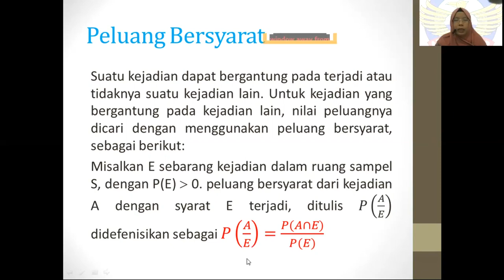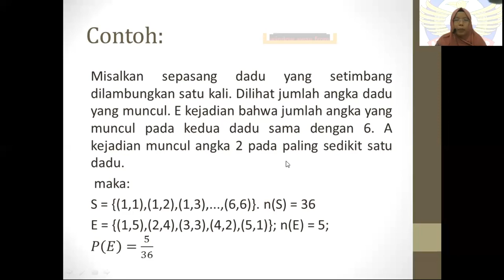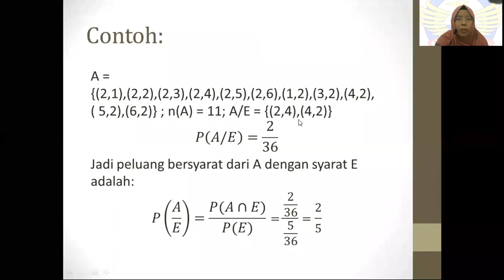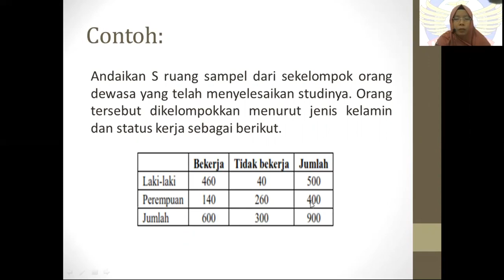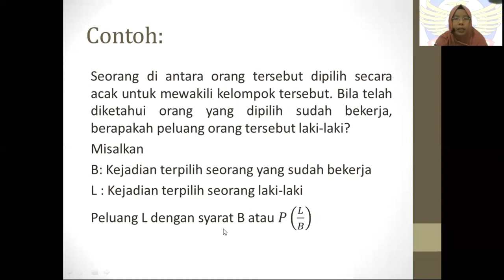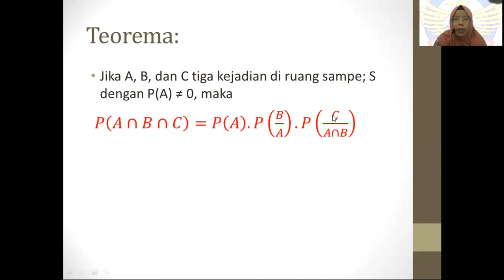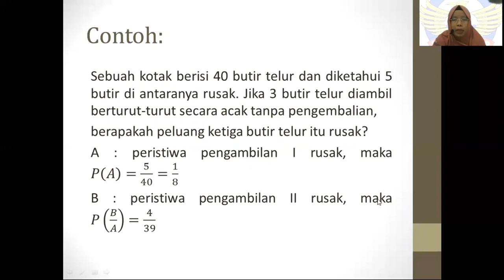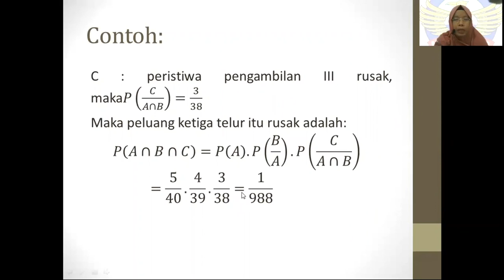Statistik Probabilitas Pertemuan 4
Statistik Probabilitas Oleh Ibu Maya Saftari, S.Si, M.Pd

- Mahasiswamampu memahami aturan peluang dan mampu menghitung peluang.

- Daya Tarik Komunikasi.

Youtube : ISB Atma Luhur TV
Aplikasi Playstore : PMB Atma Luhur